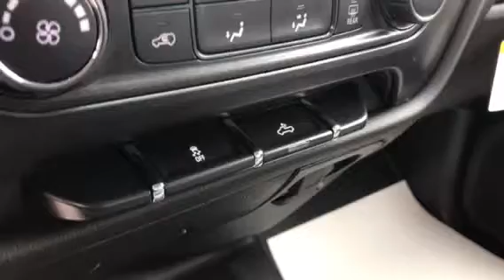2018 Silverado 3500